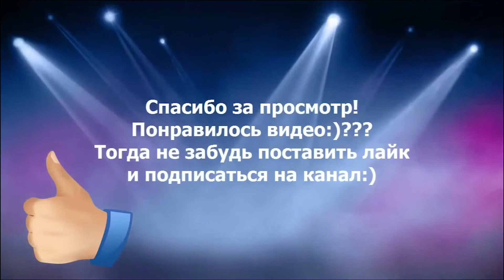Opus BT C3100 Замена вентилятора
Кэшбэк сервис LetyShops
Помощь каналу
Помощь которая никогда не будет лишней.
Apperwall
Верни % с покупок из Китая и Америки